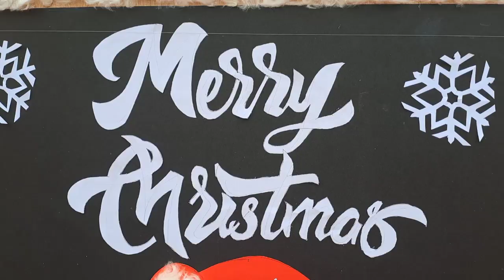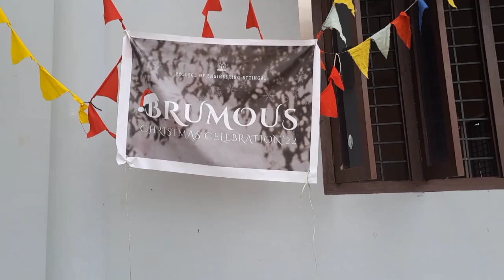college of engineering ATTINGAL Christmas program